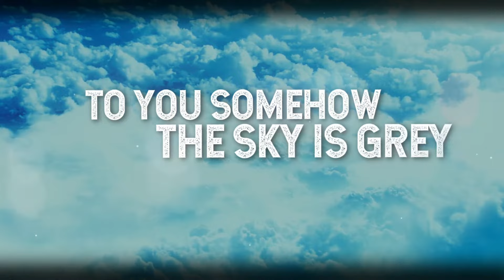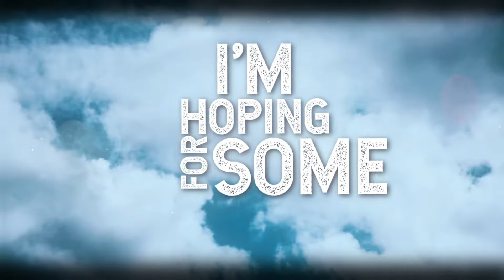Birds are better - Super Highway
“Super Highway” is about coming home, whether it’s an end or a new beginning. It’s the third single from Birds are better's debut album "The Island - Part One"

Producer, Studio Producer: Stian Fjelldal
Producer, Mixer, Mastering Engineer, Studio Producer: Håkon Gebhardt